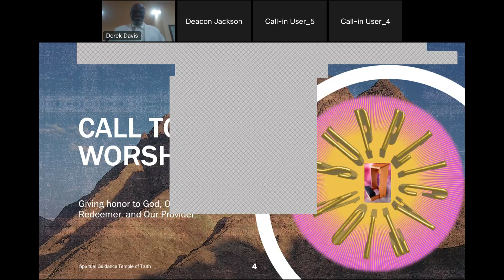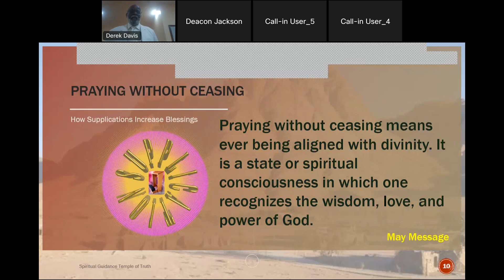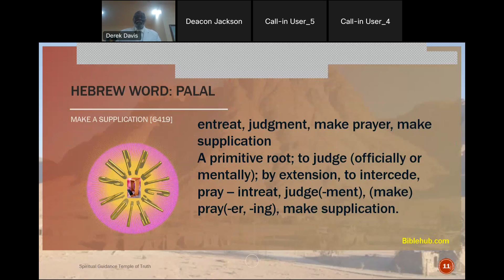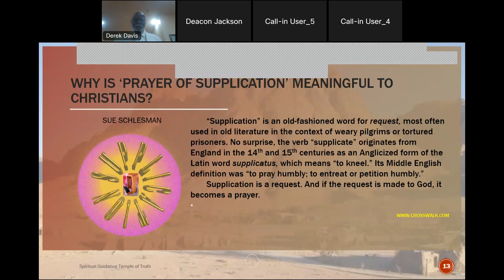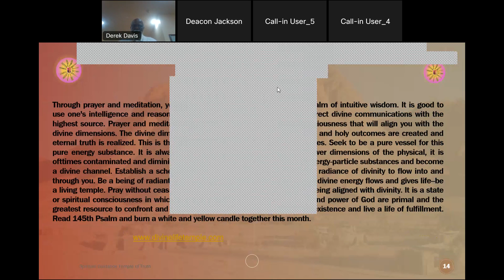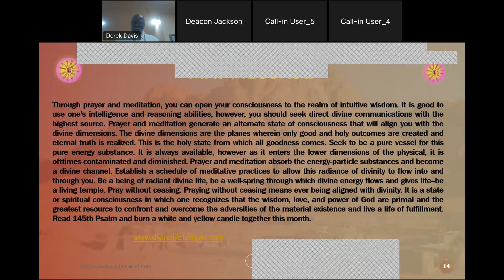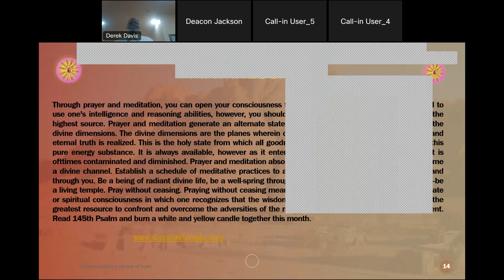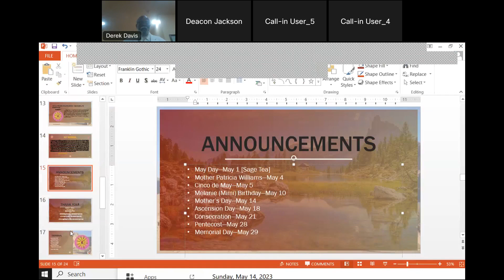Discover the power of nonstop prayer! Boost your blessings today. Watch now!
# A May Message from Supreme Father Marshall L. Davis

Welcome to a transformative message from Supreme Father Marshall L. Davis this May, where we discuss the importance of prayer and meditation. In this session, you will discover how to open your consciousness to the realm of intuitive wisdom, bridging the gap between your intellect and the divine source. 🕊️✨

### Why Prayer and Meditation are Key
While human intelligence and reasoning are essential, true understanding and enlightenment come from direct divine communication. Through dedicated prayer and meditation, we can generate an alternate state of consciousness that aligns us with holy and divine dimensions. These celestial planes are where only good and holy outcomes manifest, and eternal truths are realized.

### Becoming a Pure Vessel for Divine Energy
Seek to be a pure vessel for this divine energy substance, a stream of pure energy always available to us. As it enters the lower dimensions of our physical existence, this divine energy can often become contaminated and diminished. However, through prayer and meditation, we can absorb these energy-particle substances and become a divine conduit ourselves.

### Establish a Meditative Practice
To truly allow this radiance of divinity to flow through you, it's crucial to establish a regular schedule of meditative practices. By doing so, you'll open yourself up to become a being of radiant divine life, a wellspring through which divine energy flows and gives life. 🌸

### Living as a Divine Temple
Marshall L. Davis encourages us to "pray without ceasing," a phrase that means always being aligned with divinity. Become a living temple where divine energy resides and radiates out into the world, amplifying goodness and eternal truth.

### Key Takeaways:
- Open your consciousness through prayer and meditation.
- Seek direct divine communication for true enlightenment.
- Regular meditative practices align you with divine dimensions.
- Become a pure vessel for divine energy.
- Live as a radiant, divine being, a living temple of holy energy.

### Join Us on this Divine Journey
Join us on this sacred journey to discover the abundant divine life waiting for you.

🙏✨ Transform your life through prayer, meditation, and divine alignment. Let the divine energy flow through you and out into the world. Be a radiant wellspring of goodness and eternal truth.

**Thank you for joining us on this sacred path.**